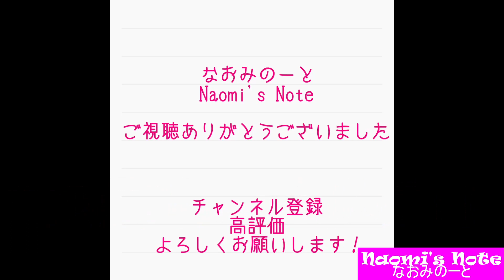簡単副菜のすすめ！料理好きの元子役がゆるーく解説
久しぶりに動画アップです！副菜作っていますか？簡単で栄養が摂れるので、一品添えていきましょう。
でも大変なのは面倒なので（笑）簡単副菜をゆる～～く解説します！

「渡鬼」に出ておりました元子役の宇野なおみです。
各種SNSやブログもフォロー＆ご覧いただけたら嬉しいです♪

ライターとして書いている媒体：CREA、＠DIME、ダ・ヴィンチWeb　など